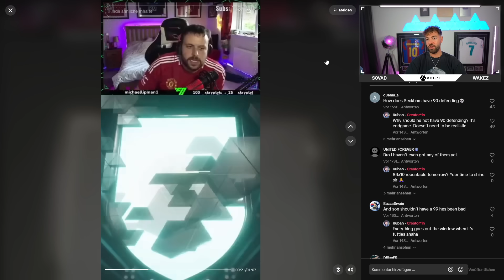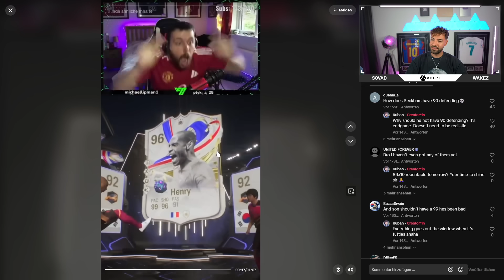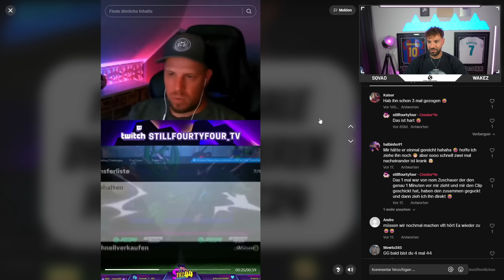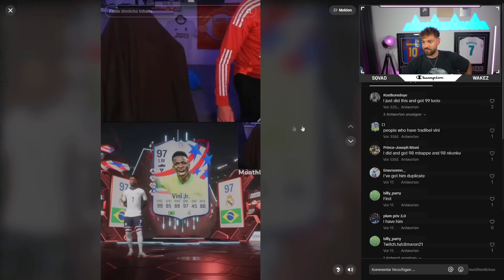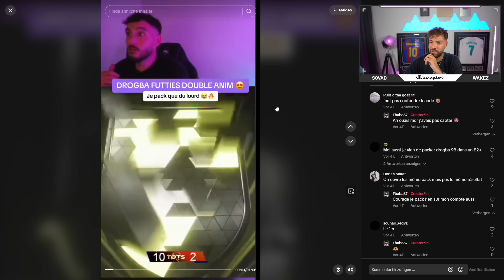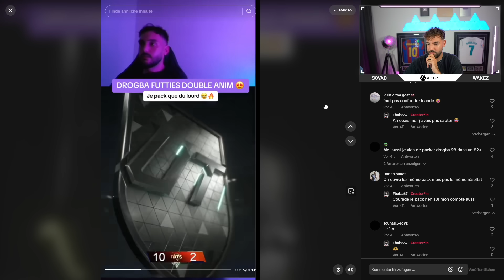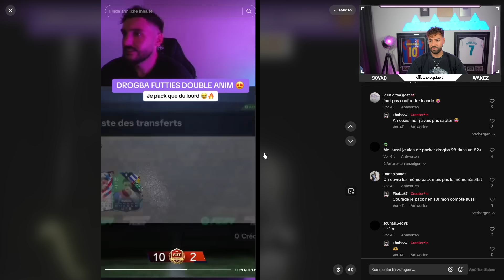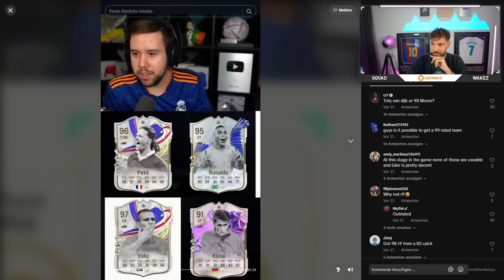Wakez REAGIERT auf die BESTEN FUTTIES PACKS von DEUTSCHEN FIFA YOUTUBERN😱🔥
FC 25 Vorbestellen und 7 Tage vorher spielen